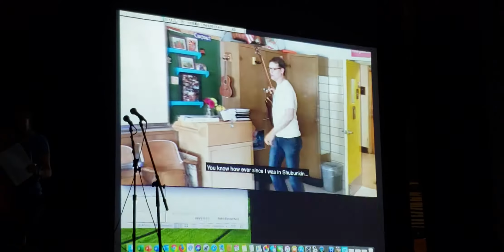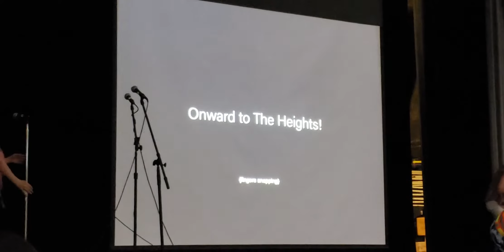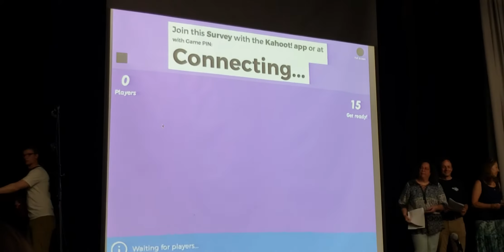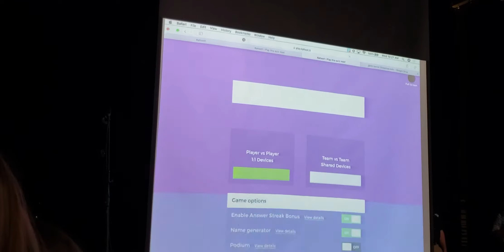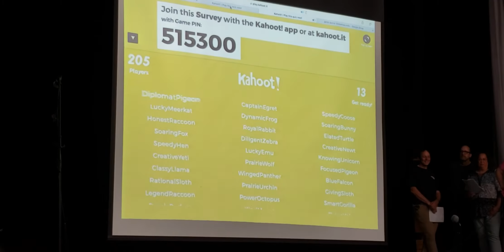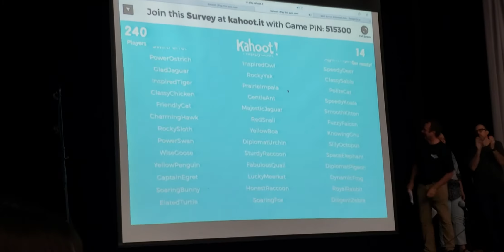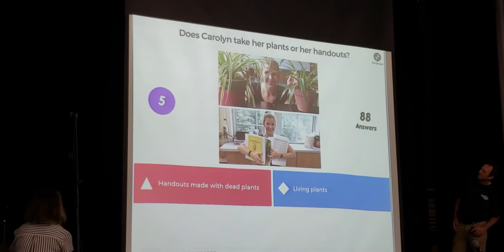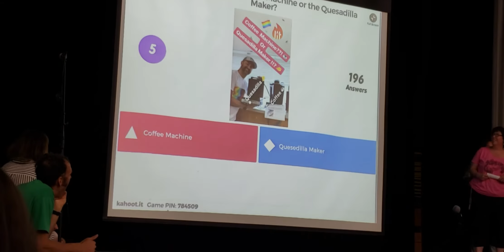HB Woodlawn 2018 - 2019 Teacher Play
Sorry for the bad angle/blocked view at times, as well as the muffled audio at points (I wasn't thinking about the mic hole on my phone when I was holding it). I hope that this is a good enough recording of the entire show for you to find it enjoyable!